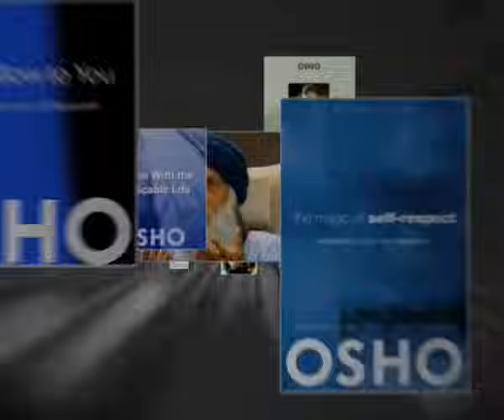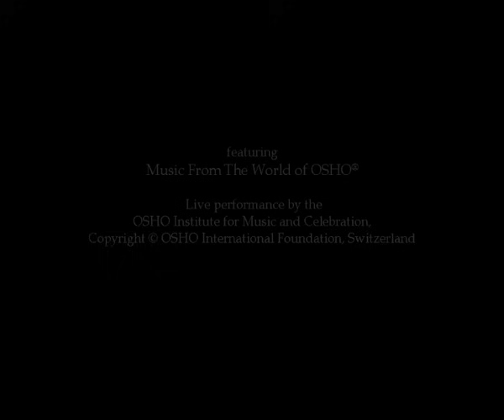OSHO: Param Mukti (Part 1)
OSHO International Foundation presents :

परम मुक्ति (भाग-1)
संन्यास तुम्हारे प्राणों का गीत है, तुम्हारे प्राणों की सुवास है। खिलो, मगर किसी और की मान कर नहीं, अपनी मान कर। प्राणों से उठने दो यह सुवास तो यही सुवास स्वतंत्रता है, परम मुक्ति है, सत्य है, निर्वाण है।

The Ultimate Freedom (Part 1)
Sannyas is the song of your being, the fragrance of your being. Flower, but not by listening to someone else rather by listening to your own self. Let the fragrance arise from your being; then this fragrance is freedom, the ultimate liberation, the truth, nirvana.

ओशो के 2500 से अधिक मूल हिंदी प्रवचनों की ऑडिओ रिकॉर्डिंग उपलब्ध है। वीडिओ के रूप में केवल बहुत थोड़े से हिंदी प्रवचन रिकॉर्ड किए गए थे।

2,500 original OSHO TALKS are available as audio recordings in Hindi language while only a small number of his Hindi talks have been recorded in video format.

ओशो प्रवचनों की हिंदी अनुवाद परियोजना में शामिल हों

Join the OSHO TALKS Hindi Translation Project

आप हमारे ओशो प्रवचनों की अनुवाद परियोजना में शामिल हो सकते हैं।

एक नई अनुवाद प्रौद्योगिकी अब उपशीर्षक के माध्यम से ओशो की हिंदी भाषा को कई अन्य भारतीय और अंतरराष्ट्रीय भाषाओं में अनुवाद करने की सुविधा देता है। हम यहां जल्द ही जो जानकारी उपलब्ध कराएंगे उसका अनुसरण करें

A new translation technology allows now to translate Osho's Hindi language through subtitles into many other Indian and international languages. Follow the details we will make available here soon.